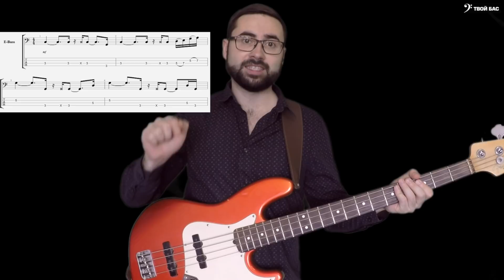Два фанковых грува для бас гитары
В этом видео я показываю два фанковых грува, объясняю как их играть. Это очень клевые грувы, которые помогут вам улучшить выше чувство ритма.

■Я даю уроки игры на бас гитаре онлайн(Skype, Zoom, WhatsApp и тд), так же можно заниматься очно(город Москва)
Поддержать мой канал:

00:00 Приветствие
00:11 Первый грув
00:32 Разбор первого грува
04:42 Проигрывание первого грува в медленном темпе
05:17 Второй грув
05:30 Разбор второго грува
07:39 Проигрывание второго грува в медленном темпе
08:05 Заключение